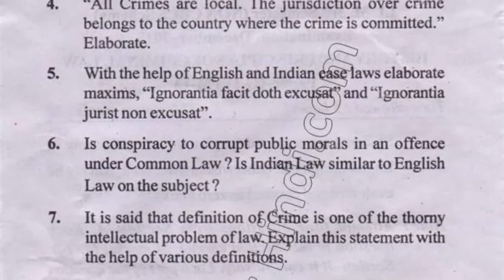2018 Mdu LLM 3rd Sem Non CBCS History & Principle of Criminal Law Question Paper